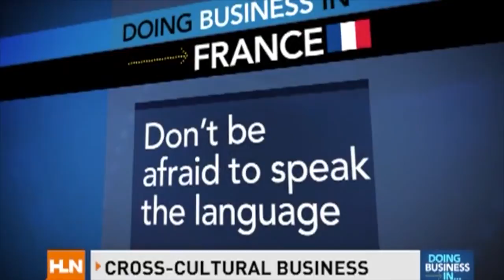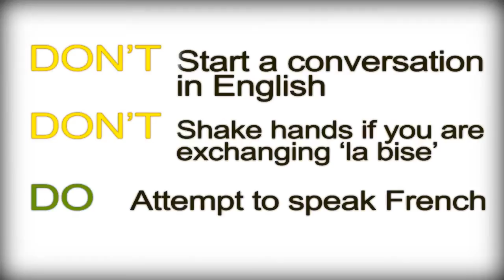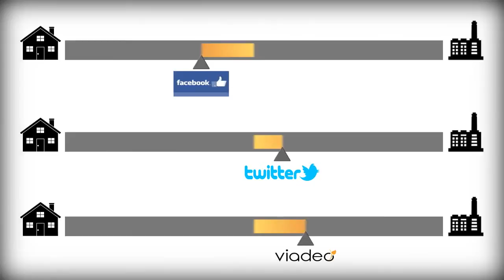Documentary about the French business culture